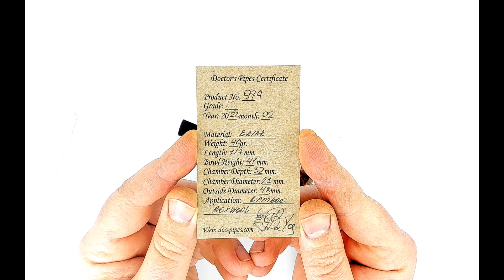Tomato Crazy bamboo